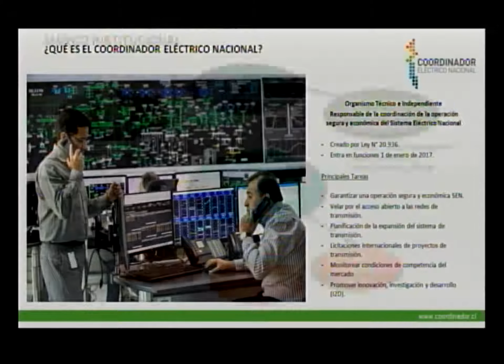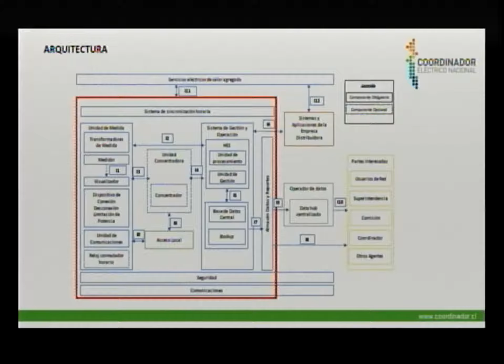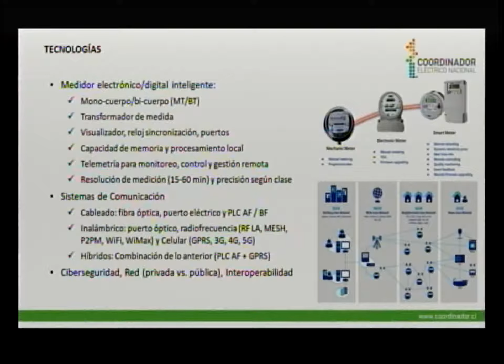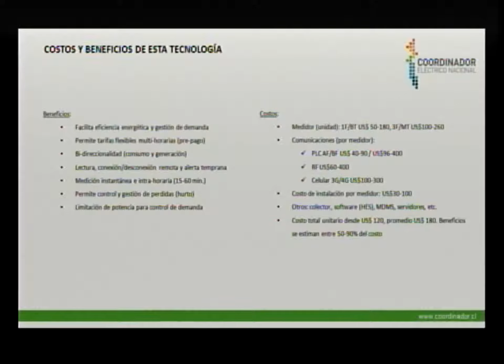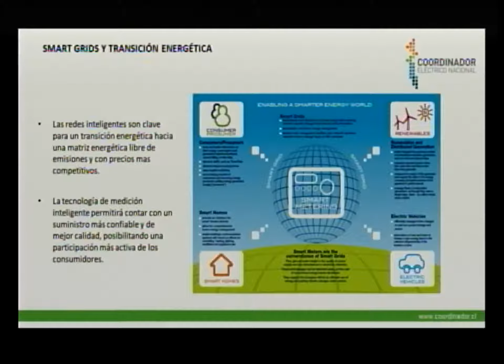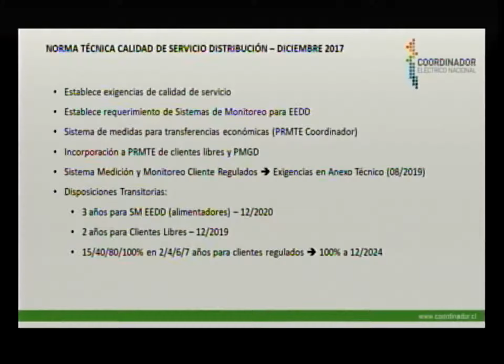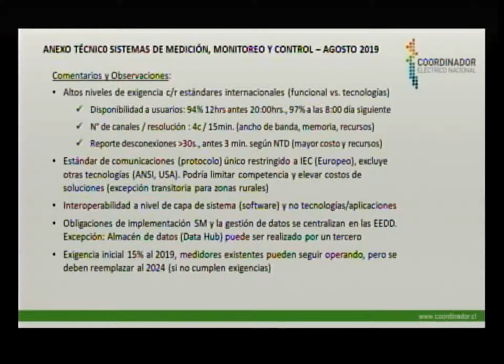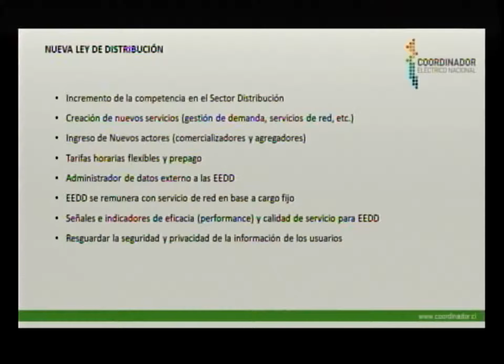Comisión Investigadora de los medidores inteligentes 13ª Sesión 2 9 2019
Sesión 13ª ordinaria, 2/09/2019 de la Comisión Especial Investigadora de las acciones de diferentes organismos y autoridades del Estado en relación con la implementación de nuevos medidores inteligentes y su impacto en el costo final para los usuarios.
Asistió a esta sesión de la Comisión el señor Juan Carlos Olmedo, Presidente del Consejo Directivo del Coordinador Eléctrico Nacional, lo acompañaron los señores Jaime Peralta y Claudio Ortega.